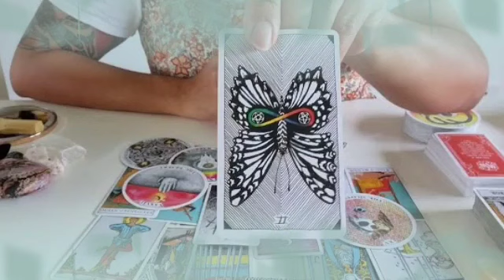برج الجدي 🩷 شريك يراقبك بصمت😔يعلم بحبك له إثقا شوية يا جدي😤